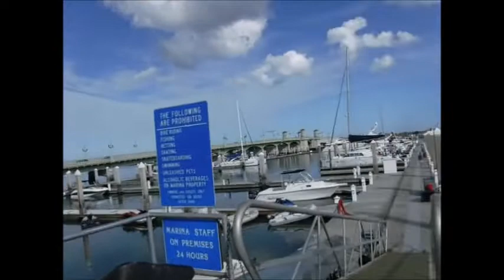Loving the Floridian weather...bring on the heat!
From Jacksonville the next stop was St Augustine and it was getting really hot!